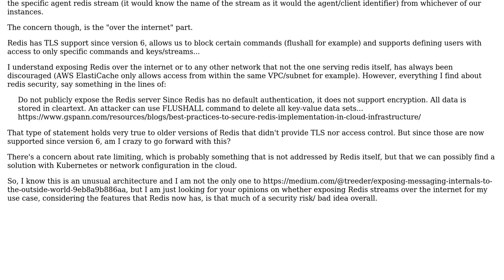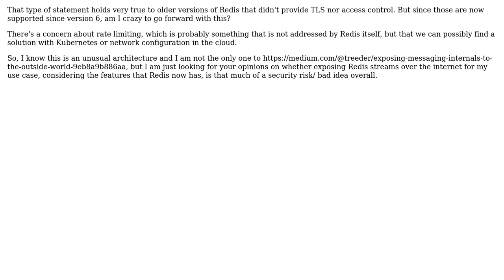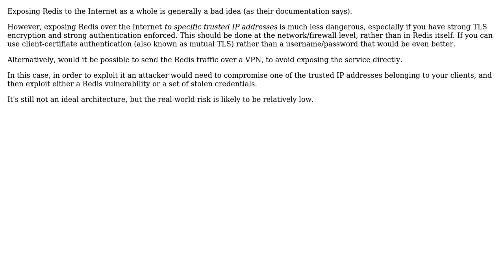Software Engineering: Exposing redis to external clients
With thanks & praise to God, and with thanks to the many people who have made this project possible! You are responsible for your own actions.